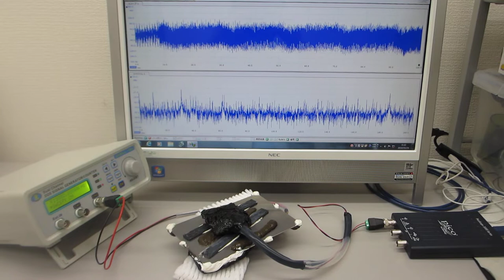超音波プローブの表面弾性波を調整する技術に関する基礎実験（超音波システム研究所 ultrasonic-labo）